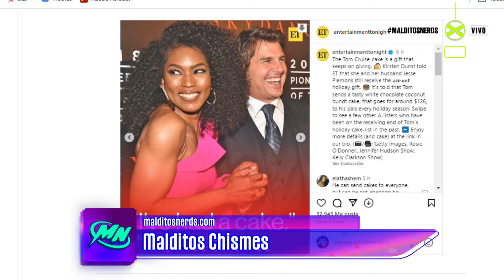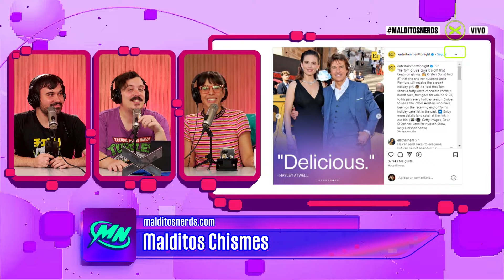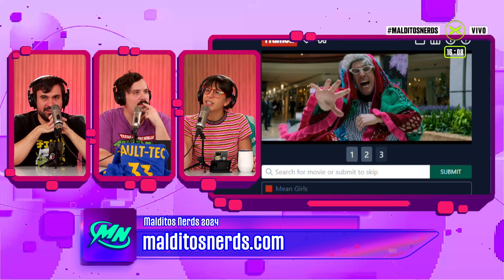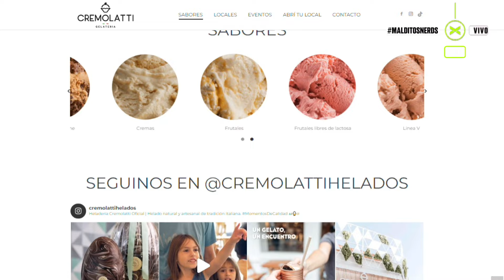LUNES DE LLUVIA, REGALITOS Y PRIMERAS TEMPORADAS 🌧️ | MalditosNerds | COMPLETO 11/04 | Vorterix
00:00:00 APERTURA CON REGALITOS? + HEROES + TWISTERS
00:23:22 REMAKES PERSONA 1 Y 2 + REVIEW DE THE GREATEST HITS + NOVEDADES DE FF XIV Y FF7 REMAKE + DEADPOOL & WOLVERINE  + SW OUTLAWS
00:47:46 GUESS THE FRAME + MEJOR PRIMERA TEMPORADA DE SERIES + REVIEW: LA GRAN EXCLUSIVA Y BELLAS ARTES + NUEVA SCARY MOVIE?
01:11:22  MEJOR PRIMERA TEMPORADA DE SERIES + LA SERIE DE FALLOUT + AUDIOS